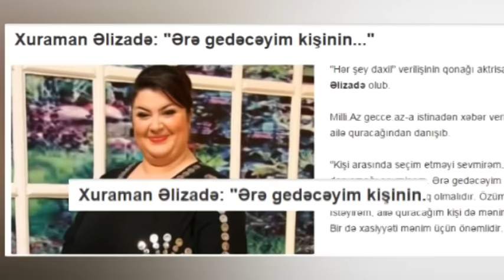Aktrisadan Shok etiraf "İnanmıram bundan sonra ailəm olsun" 10LAR ATV ONLAR